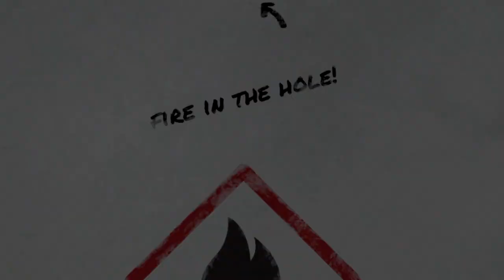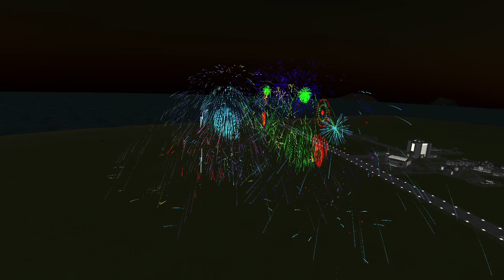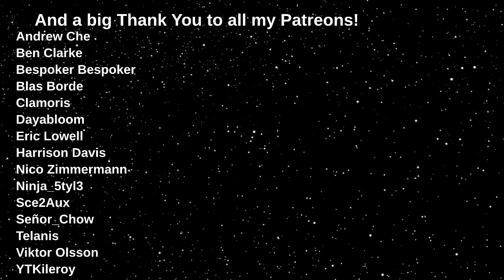Maximum Fireworks - KSP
PC-melting dense Fireworks thanks to the latest KSP update :D